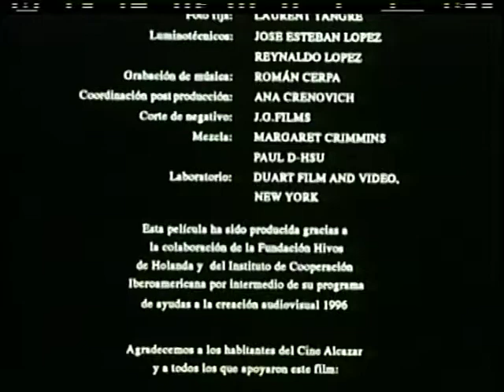Cinema Alcazar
Corto Metraje. Realización Florence Jaugey. Fotografía Frank Pineda. Producción Camila Films.
Oso de Plata Berlinale 1997.